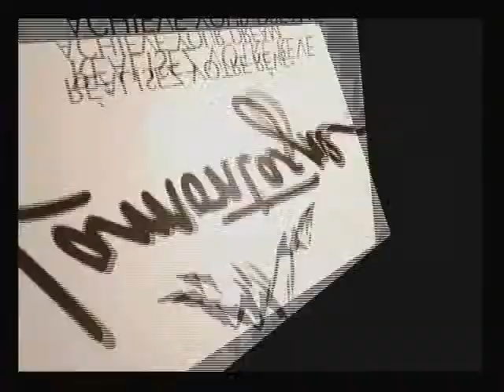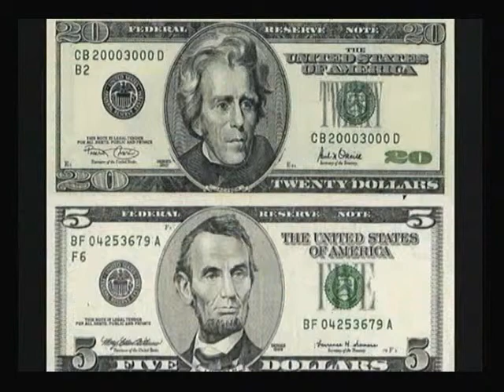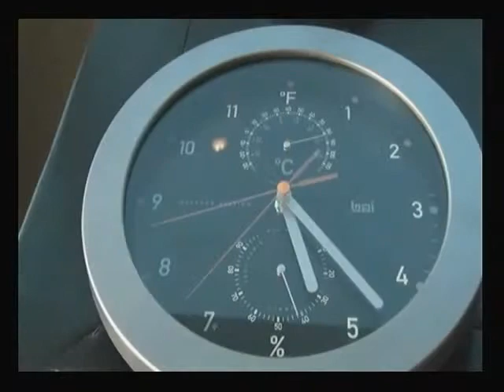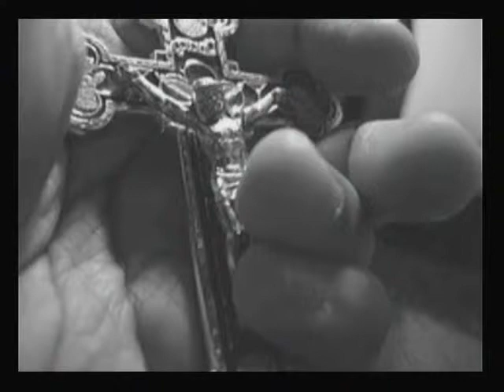PASOS 03 01 14